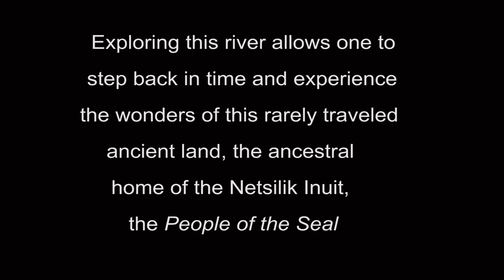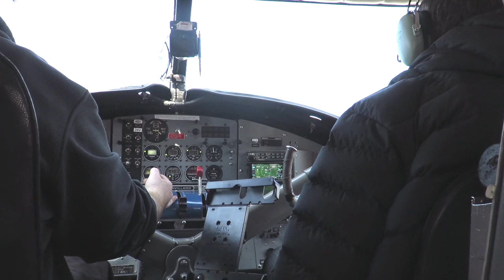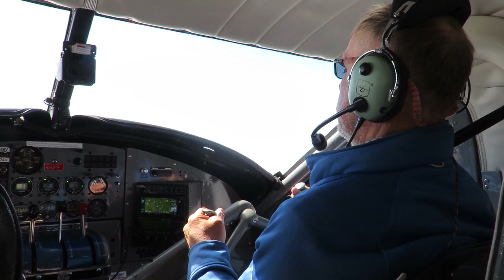TRAVELING IN THE LAND OF THE NETSILIK: The Kellett River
A film documenting travel on a remote river in Nunavut, July 2018.  A modern journey through the traditional home of the Netsilik Inuit along the Kellett River from its headwaters to the Arctic Ocean. Discoveries in this unspoiled land include ancient monuments, wildlife of all kinds and white water. This first contemporary complete descent of the river ends in a wild ride on the frigid sea water of Pelly Bay.
WINNER:  BEST ADVENTURE FILM
WATERWALKER FILM FESTIVAL 2020

Music by Yusuke Tsutsumi (Horoki, Eaten by the Crowd, The Beach; Kai Engel (Snowmen, Mare, Shining Dawn, Anxiety, Run; David Hilowitz (Transformations II; Meydän (Underwater, Between; Broke for Free (A Beautiful Life, Summer spliffs, Feel Good, Golden Hour; Alan Špiljak (Day One; Scott Holmes (Reflections Across the Sky; scottholmesmusic.com) and Lori Von Sychowksi (Impromtu No.2;